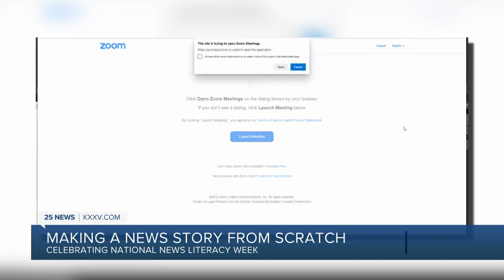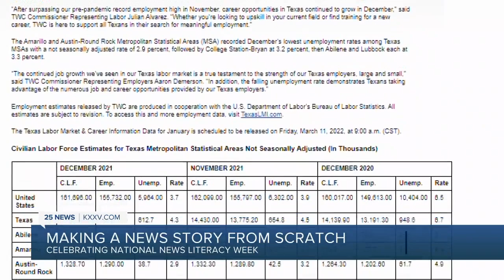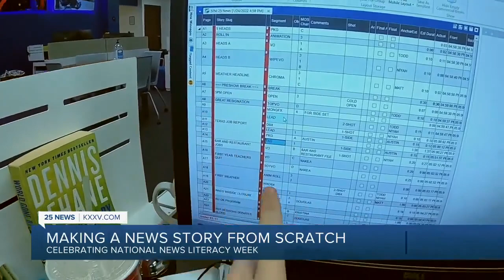Behind the scenes of 25 News Reporter Austin Walker's shift, how we make a story